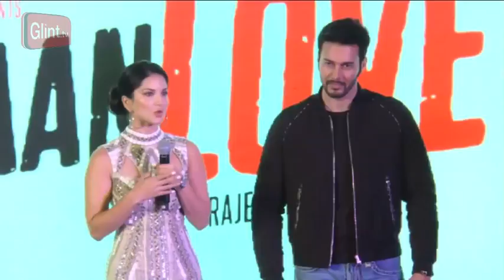Sunny Leone excited about 'Hug me' song | Trailer launch of Beiimaan Love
Sunny Leone is really excited about her latest song 'Hug me' from Beiimaan Love. Watch Sunny dance with music composer Raghav Sachar and expressed her happiness to be to be sharing the screen space with Rajneesh Duggall yet again.

Watch the latest from the world of Bollywood here at Glint.tv